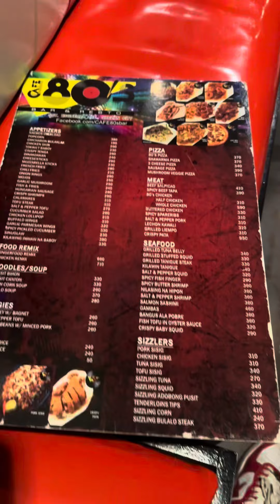October 5, 2024 We’re here at cafe 80’s with friends of bossing part 2❤️